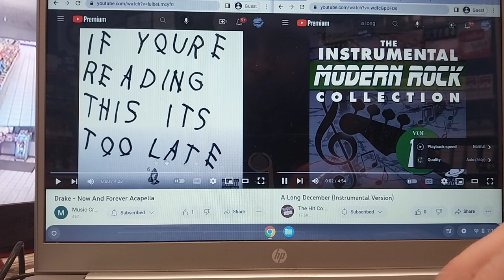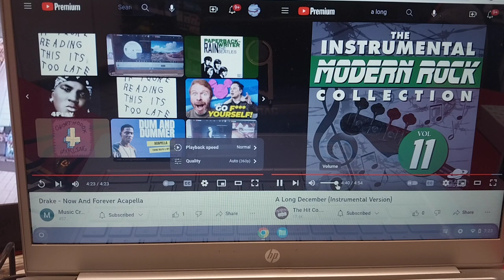Drake & CountingCrows ~ now and forever/a long December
Friday December 1st 2023
1/7